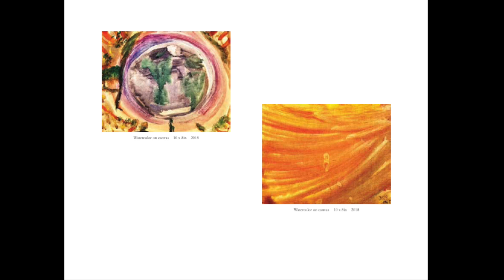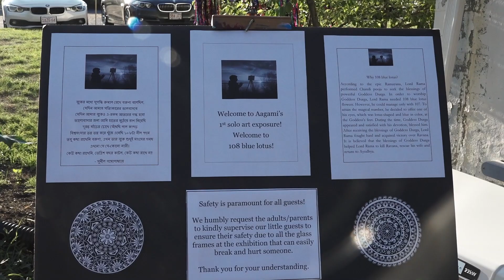The Future2018 by Saha